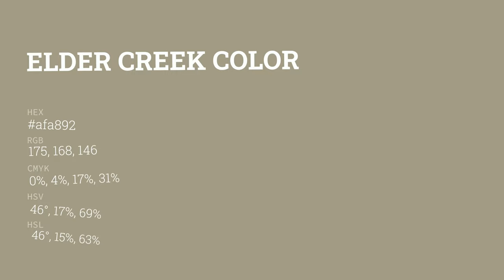Elder Creek color afa892 hex color - Green color - Cool color afa892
What color is Elder Creek ? afa892 hex color - Green color - Cool color afa892

Hex afa892 Color Code is also known as Elder Creek color.

Hex afa892 Color code in RGB color code model is created after adding 68.63% red color, 65.88% green color and 57.25% blue color.
Hex afa892 Color code in CMYK color (process color) code model is generated after subtraction of 0% cyan, 4% magenta, 16% yellow and 31% black.